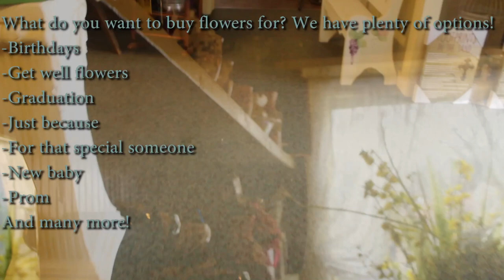Ritters Flowers Decatur, Indiana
Decatur, Indiana
Chamber of Commerce
Craig Coshow
Drew Derengowski
Bellmont High School Radio/TV